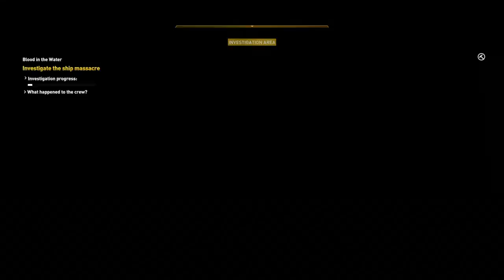Assassin´s Creed: Origins - Curse of the Pharos DLC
Hey guys, Im Lucky Shift, and welcome to my channel i occasionaly stream on PS4, add my PSN- pengtingmaddie Ig- cw.45 Sc- cw.75 and dont forget to like, subscribe and comment in the comment section if or how i should improve my streams! Thanks and Have an awesome day!